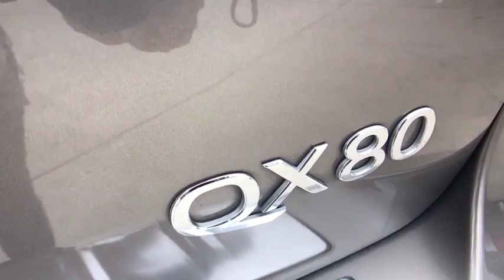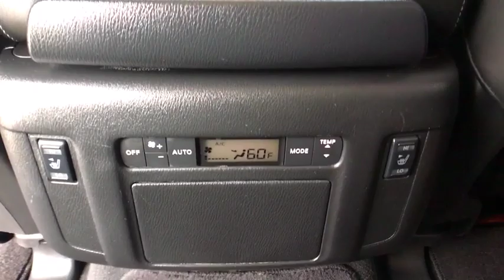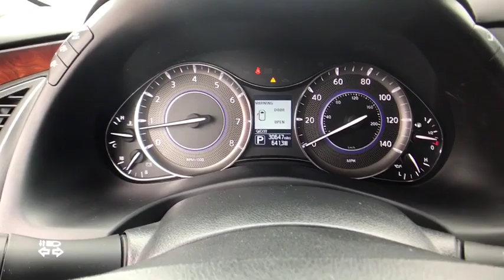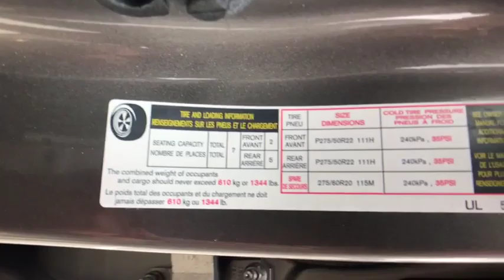2016 INFINITI QX80 Corpus Christi, Port Lavaca, Victoria, Kingsville, Alice, TX G9610841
GRAY Used 2016 INFINITI QX80 available in Corpus Christi, Texas at Access Ford. Servicing the Port Lavaca, Victoria, Kingsville, Alice, TX area.

Access Ford
3680 IH 69

CARFAX 1-Owner GREAT MILES 30636! 3rd Row Seat DVD NAV Sunroof Heated Leather Seats Tow Hitch Quad Seats [F01] DRIVERS ASSISTANCE PACKAGE [K01] DELUXE TECHNOLOGY PACKAGE [L93] ALL SEASON PACKAGE. READ MORE!br /br /KEY FEATURES INCLUDEbr /Leather Seats Third Row Seat Navigation. Rear Spoiler MP3 Player Rear Seat Audio Controls Sunroof Onboard Communications System Keyless Entry Privacy Glass. br /br /OPTION PACKAGESbr /DELUXE TECHNOLOGY PACKAGE 2nd-row footwell courtesy lights and upgraded door panel and seat sew pattern Bose Cabin Surround Sound System digital 5.1-decoding and 15 speakers Chrome Mirror Caps Headlight Washers Hydraulic Body Motion Control System Advanced Climate Control System (ACCS) auto recirculation Plasmacluster air purifier and Grape polyphenol filter Front Pre-Crash Seatbelts Adaptive Front Lighting System (AFS) auto-leveling headlights Climate-Controlled Front Seats Stratford Burl Trim Lane Departure Warning (LDW) Lane Departure Prevention (LDP) Blind Spot Intervention (BSI) 22 WHEEL PACKAGE Wheels: 22 x 8.0 14-Spoke Forged Aluminum-Alloy Tires: P275/50R22 AS Performance DRIVERS ASSISTANCE PACKAGE Intelligent Brake Assist (IBA) w/forward emergency braking and Predictive Forward Collision Warning (PFCW) and steering wheel switch for safety shield technologies Blind Spot Warning (BSW) Intelligent Cruise Control (Full-Speed Range) CARFAX 1-Owner br /br /WHO WE AREbr /If youre in the market for a vehicle youve come to the right place. The staff at Access Ford Lincoln of Corpus Christi is committed to helping you find the right vehicle for your needs. Whats more theyre also dedicated to helping you maintain it long after you drive it home for the first time. Whatever your automotive needs may be Access Ford Lincoln of Corpus Christi is here to serve you. br /br /Plus TT&L and fees. Price contains all applicable dealer incentives and non-limited factory offers. You may qualify for additional factory offers; see dealer for details.br /